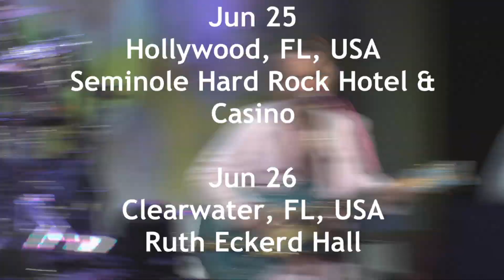Ringo Starr's Spring Tour Update 2022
It's almost tour time! Check out this latest video update and hope to see you there! Peace and love 😎✌️🌟❤️🍒🎶🌺🦏🥦☮️